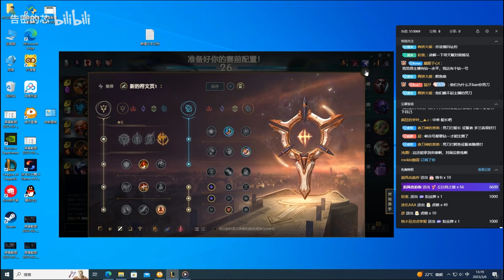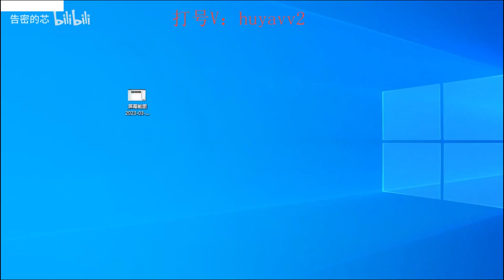Rank 1 Talon : This TALON Mechanic kinda Amazing